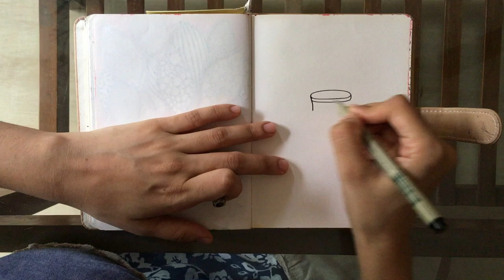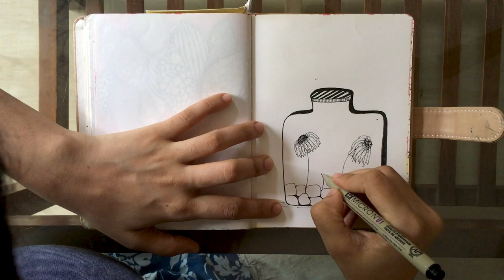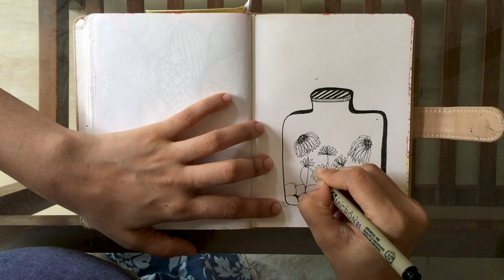DRAW with ME and Chill beats | Mamta Singh | Jesse Gallagher | 2020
Take out your pens and draw with me while grooving to the chill beats of Jesse Gallagher.
Also, those of you who have taken my June month DAW Bootcamp course , which teaches about Floral doodles. THIS IS FOR YOU GUYS! I have included those flowers which are there in the course and now you know how you can use them in making a super simple doodle.